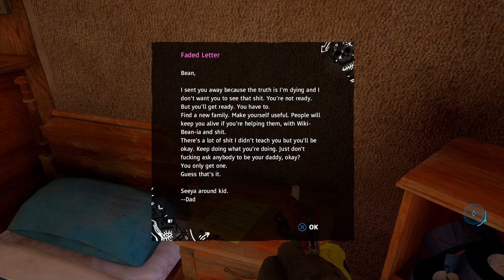Far Cry New Dawn (2) - Home Base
00:00 Character Creation
04:37 Introductions
10:47 Base Tour
15:14 Quad Time
18:24 Wikibeania